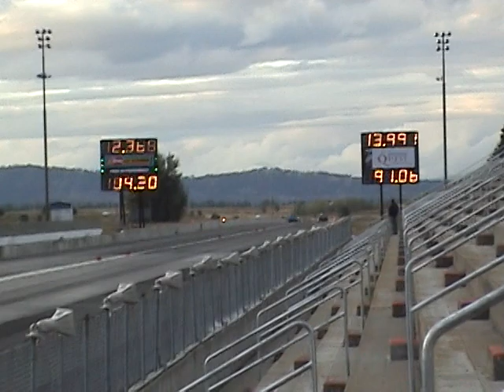Good Guy's Drags, Spokane Raceway 78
Good Guy's Drags, Spokane Raceway